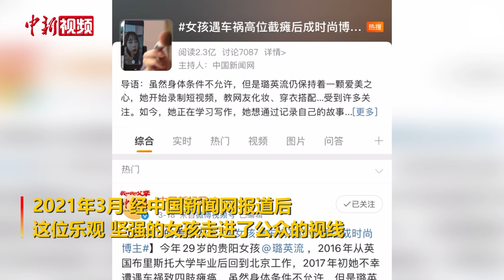高位截瘫时尚博主再逐梦：拼搏全国残运会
日，在全国第十一届残疾人运动会暨第八届特殊奥林匹克运动会的场馆内，贵州女孩孙晨璐正手绑着乒乓球拍抓紧训练。作为美妆博主的她，这一次是以运动员的身份参加比赛。2017年初，孙晨璐不幸遭遇车祸致四肢瘫痪，可她没有向生活低头，开始在网络上向网友分享美妆、穿搭。2021年3月，经中国新闻网报道后，这位乐观、坚强的女孩走进了大众的视线。孙晨璐告诉记者，其实这几年在私下她都有进行康复锻炼，其中乒乓球、游泳就是她锻炼体能、身体协调能力的项目，而在此期间，她也在接受专业乒乓球教练的训练。如今，能够作为运动员参加比赛，她希望能够取得一个好成绩。